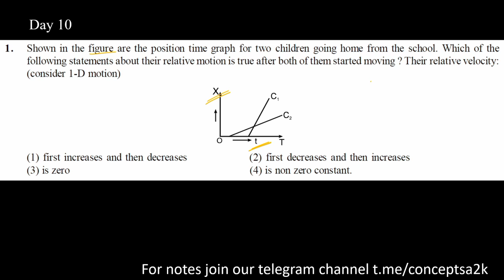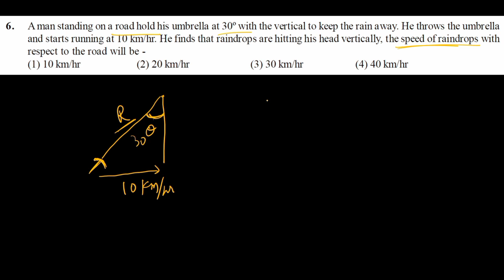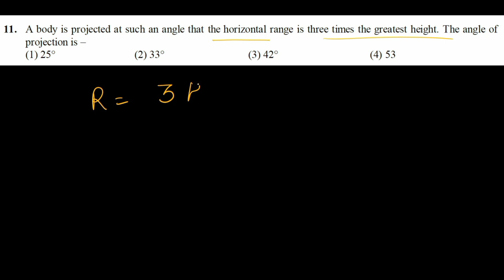Day 10 DPP NEET in 90 days crash course in Tamil 720p